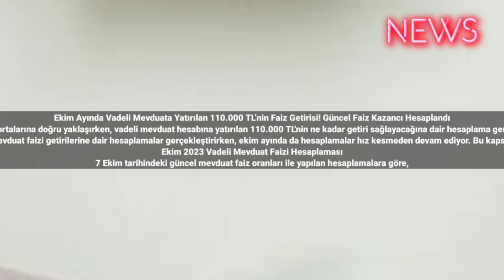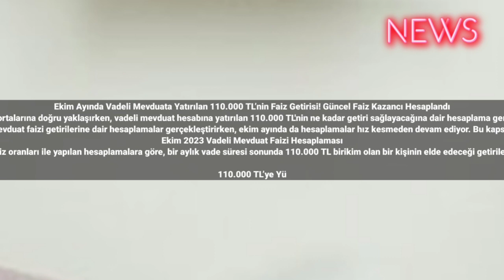Ekim Ayında Vadeli Mevduata Yatırılan 110.000 TL’nin Faiz Getirisi! Güncel Faiz Kazancı Hesaplandı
Ekim ayının ortalarına doğru yaklaşırken, vadeli mevduat hesabına yatırılan 110.000 TL'nin ne kadar getiri sağlayacağına dair hesaplama gerçekleştirildi.
Eylül ayının son günlerine doğru yaklaşırken politika faizinin yüzde 30 seviyesine yükselmesinin ardından mevduat faizi getirilerine dair hesaplamalar gerçekleştirirken, ekim ayında da hesaplamalar hız kesmeden devam ediyor. Bu kapsamda, farklı mevduat tutarlarında bir aylık vade süresi sonunda ne kadar getiri elde edileceği merak ediliyor.
Ekim 2023 Vadeli Mevduat Faizi Hesaplaması
7 Ekim tarihindeki güncel mevduat faiz oranları ile yapılan hesaplamalara göre, bir aylık vade süresi sonunda 110.000 TL birikim olan bir kişinin elde edeceği getirileri için oluşan güncel tablo şu şekilde:

110.000 TL’ye Yüzde 43 Mevduat Faizi Verilirse Net Getiri: 3693,29 TL
110.000 TL’ye Yüzde 42 Mevduat Faizi Verilirse Net Getiri: 3607,40 TL
110.000 TL’ye Yüzde 39 Mevduat Faizi Verilirse Net Getiri: 3349,73 TL
110.000 TL’ye Yüzde 38 Mevduat Faizi Verilirse Net Getiri: 3263,84 TL
110.000 TL’ye Yüzde 35 Mevduat Faizi Verilirse Net Getiri: 3006,16 TL #2025 #2024 #2023